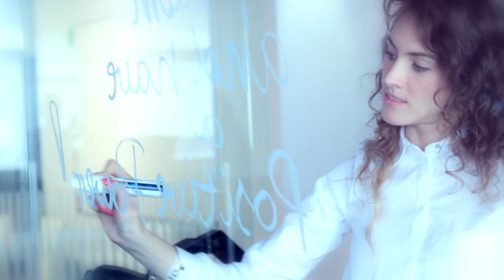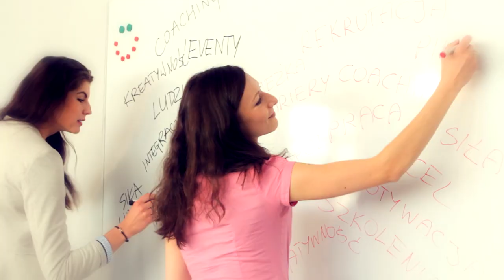Positive Power Internet Software House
Zapraszamy do obejrzenia filmu o Internet Software House - Positive Power :) Zobacz, jak wygląda nasz dzień, gdzie pracujemy i jacy jesteśmy :)

Positive Power is the Internet Software House, providing dedicated IT solutions: e-commerce platforms, B2B systems, mobile applications and outsourcing IT.
. This movie shows you who we are, how we work and where we work ;) We warmly invite you to cooperation!